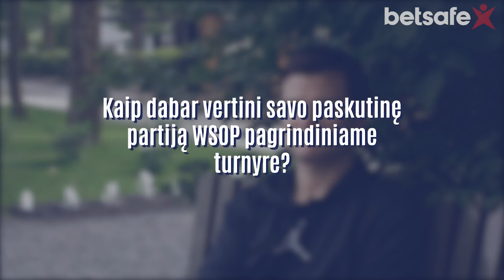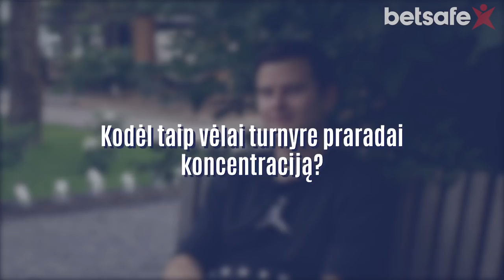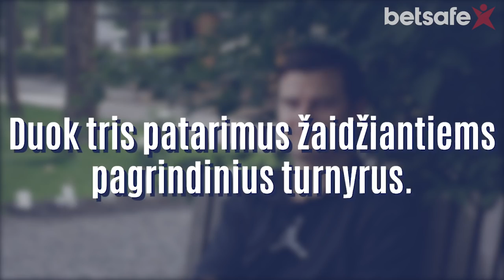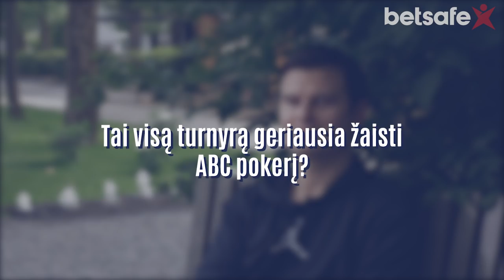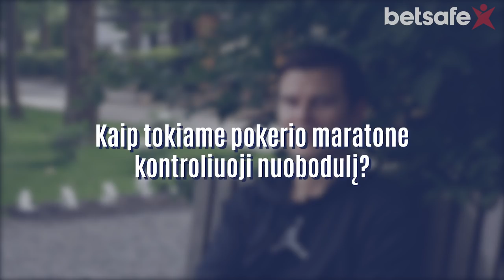Laurynas Levinskas: „Paskutinėje WSOP ME partijoje supjoviau grybą“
„Betsafe“ pokalbių seriją pradeda interviu su vienu ryškiausių Lietuvos pokerio meistrų Laurynu Levinsku, kuris šiemet WSOP pagrindiniame turnyre pasiekė geriausią visų laikų lietuvišką rezultatą - nužengė iki 79 vietos. Laurynas papasakoja apie turnyro eigą ir daug rezonanso sulaukusią lemiamą partiją.